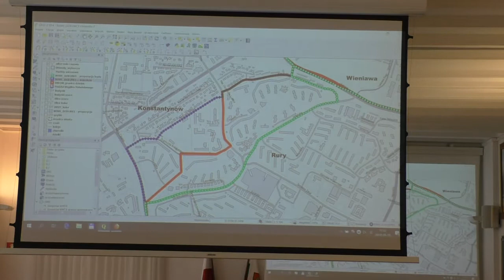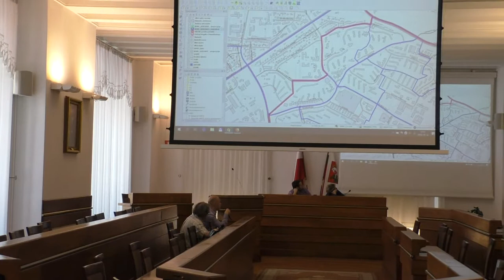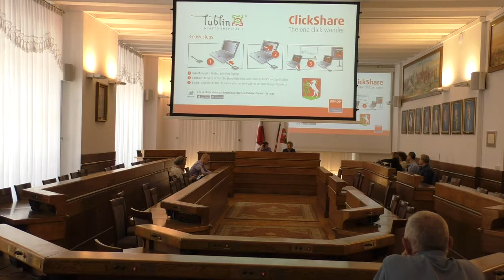Komisja ds. Statutów Dzielnic 18.09.2018